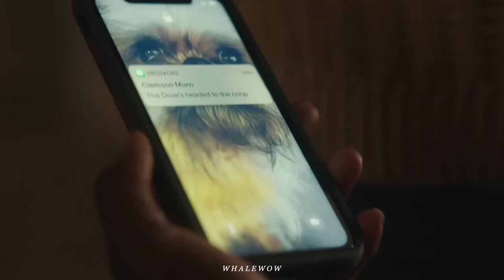Established WLW Couples in TV & Movies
Couples in order of appearance:

Taissa & Van - Yellowjackets
Tara & Darcy - Heartstopper
Sara & Phoebe - Highschool
Marceline & Bubblegum - Adventure Time
Taissa & Simone - Yellowjackets
Emily & Sue - Dickinson
Leota & Kenya - Peacemaker
Sophie & Bee - Bodies Bodies Bodies
Deena & Sam - Fear Street 1994
Yuri & Julianna - Xo, Kitty